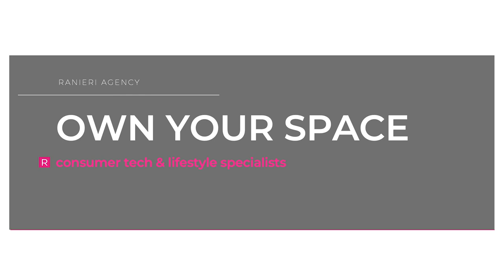Momentum podcast featuring Pietro Ranieri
Jake Cawthorne chats to Pietro Ranieri.